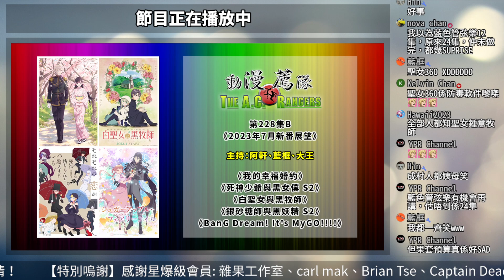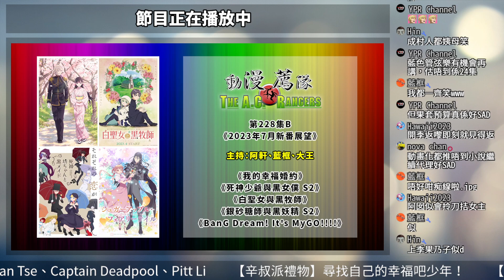【動漫薦隊】2023年7月新番簡評 B｜我的幸福婚約｜白聖女與黑牧師｜BanG Dream! It's MyGO!｜死神少爺與黑女僕 S2｜銀砂糖師與黑妖精 S2 (EP228 B)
(動漫薦隊為雙週節目，新集數隔週二送上)
00:00《我的幸福婚約》
13:33《死神少爺與黑女僕 S2》
15:52《白聖女與黑牧師》
20:58《銀砂糖師與黑妖精 S2》
26:01《BanG Dream! It's MyGO!》